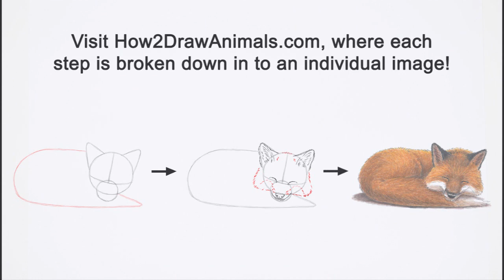Fox (Sleeping) Time-lapse / Speed Drawing